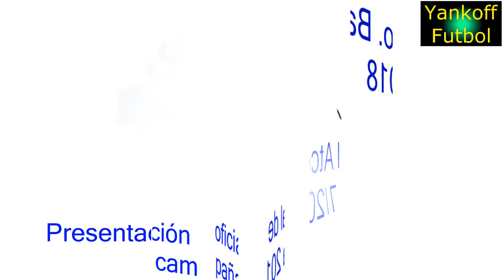PRESENTACION AT BALEARES 2017/2018